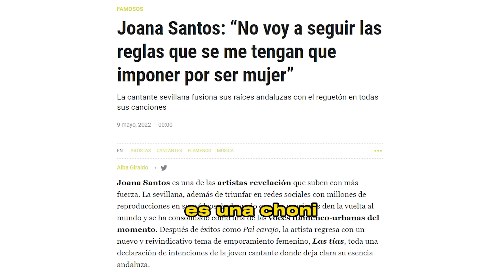JOANA SANTOS en el BATMOWLI #5 Te escribió MYKE TOWERS? Su INFANCIA, OPERACIÓN, MELODY, HATERS...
Joana Santos es una de las mujeres que esta rompiendo dentro de la música urbana española, la sevillana este 2023 ha conseguido despuntar gracias a su estilo tan particular fusionando el reggaeton de los 90s con el flamenco y Andalucía por bandera lo que le ha catapultado a lo mas alto de la escena de nuestro pais.

Sus canciones se cuentan por millones de reproducciones y sin duda me ha demostrado ser una persona con valores, he tenido la oportunidad de indagar, conocer un poco mas su pasado, sus raices... lo que me ha llevado a pensar que nada es casualidad. Todas las historias de éxito están respaldadas por gente que se ha dejado la piel por conseguir su sueño y sin duda Joana Santos es una de ellas, entre risas y preguntas os presento a Joana Santos.

Marcas de tiempo:
00:00 Intro
01:39 ¿Quien es Joana Santos?
04:43 ¿Que estudiaste?
05:37 ¿Tu misma te preparas para un videoclip?
07:06 ¿Empezaste haciendo Covers?
08:56 ¿Cuando te diste cuenta de que querias hacer Música?
09:49 Sobre los haters
14:51 La respuesta de Myke Towers
15:47 Sobre el remix de noches de bohemia
16:31 ¿Es mas facil triunfar siendo mujer?
17:40 ¿Algun famoso te ha insinuado algo?
18:46 ¿Cuando empezaste a componer?
20:12 Paseo en Pino Montano
21:30 ¿Como es grabar con Melody?
23:06 Las Bachatas
24:41 Operación Estética
28:10 Preguntas Cortas